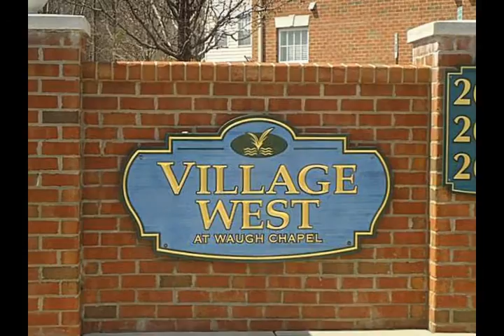SOLD - Condo in Waugh Chapel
55+ Community *Immaculate 2 bedroom 2 full bath condo on 1st floor *Open Floor Plan with plenty of natural light *Balcony *Private Storage *Beautiful Lobby & Community Room  *Walking Distance to Dining, Shops, & Movie Theater *Minutes to Annapolis/Baltimore/Washington D.C